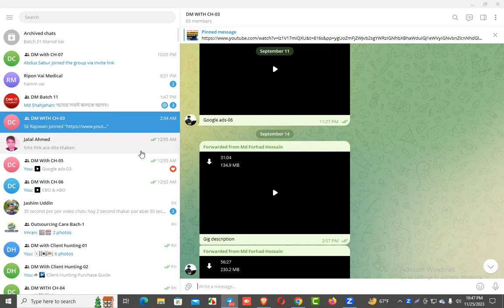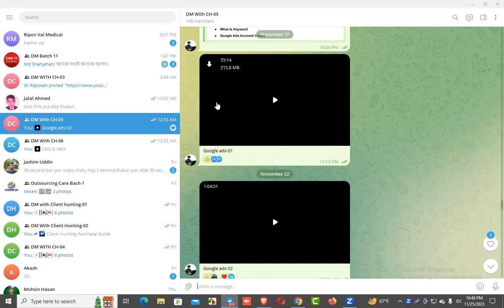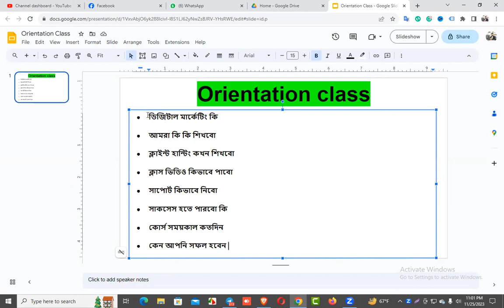Orientation Class | How to start Digital marketing online class | Freelancing course tutorial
আসসালামু আলাইকুম,
🔥 সফল ফ্রিল্যান্সার বানানোর লক্ষে শুরু হচ্ছে অনলাইন Advanced Digital Marketing with Client Hunting ফ্রিল্যান্সিং কোর্স ।(ক্লাস শুরু- ১০ জানুয়ারি) আপনাকে প্রফেশনাল ও সাকসেসফুল ফ্রিল্যান্সার বানানোর আলোকে কোর্সটি সেভাবে সাজানো হয়েছে। এই কোর্সটি শেষে আপনাকে আর কোথাও কোর্স করতে হবে না। কারণ, আপনি কাজ শেখার পরে কিভাবে ক্লাইন্ট পাওয়া যায় সেই সিক্রেট পদ্ধতিও শিখবেন। কাজের উপর পূর্ণ স্কিল, মার্কেটপ্লেস এবং আউটসাইড মার্কেটপ্লেস সম্পর্কে পূর্ণাজ্ঞ ধারণা প্রদান করা হবে । আমাদের ম্যাক্সিমাম স্টুডেন্ট কোর্স শেষ হওয়ার আগেই ইনকাম করতেছে।

কোর্স সম্পর্কে বিস্তারিত :
🚥  ক্লাস শুরু- ২৫ নভেম্বর
🚥  ভর্তির শেষ তারিখ-২৩ নভেম্বর
🚥  ক্লাস দিন ও সময়: শনিবার, সোমবার ও বৃহস্পতিবার। রাত ১০ টা থেকে ১১.৩০
🚥  ৬১৪০ টাকা টোটাল কোর্স ফি।
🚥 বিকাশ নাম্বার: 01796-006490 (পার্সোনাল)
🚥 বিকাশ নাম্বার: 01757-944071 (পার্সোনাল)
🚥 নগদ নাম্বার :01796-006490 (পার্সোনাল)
🚥 যেকোনো কিছু জানতে কল করুন: 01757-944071
🚥 ভর্তি ফি পেমেন্ট করার পর এই ফরমটি পূরণ করুন তাহলে আপনার ভর্তি কন্ফার্ম হয়ে যাবে।
🚥 বাকি ২০৪০ টাকা ভর্তির ৩০ দিন পর দিতে পারবেন।

১. Facebook Marketing A to Z
২.  Amazon Book Promotion A to Z
৩. Google Ads Mastery
৪. YouTube Promotion A to Z
৫. Fiverr
৬. (আউটসাইড মার্কেটপ্লেস ৬০+ টেকনিক )
৭. পেমেন্ট সাপোর্ট (আউটসাইড ক্লাইন্ট )

ধন্যবাদ।